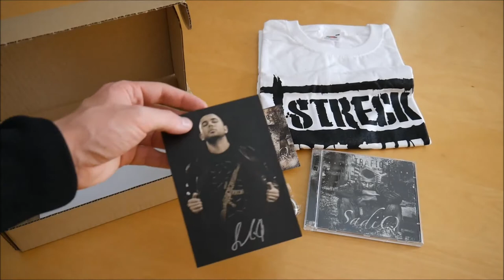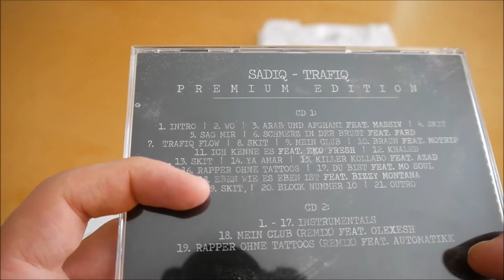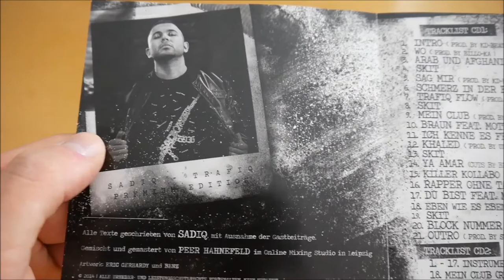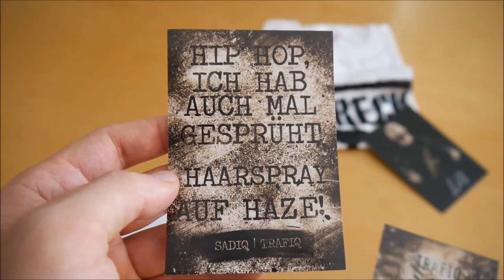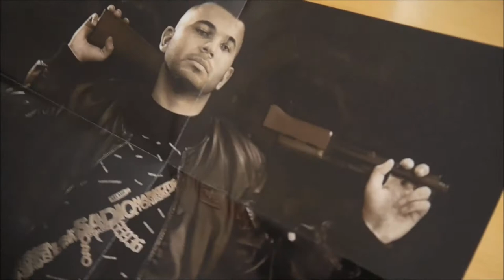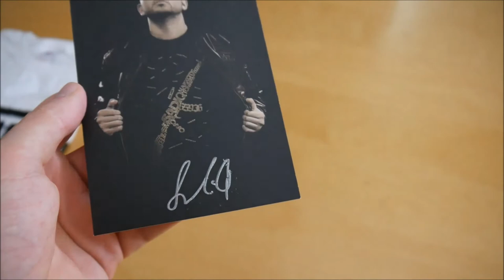Sadiq - TrafiQ Bundle Unboxing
In diesem Video zeige ich euch das TrafiQ Bundle von Sadiq.
► Hier könnt ihr das Album kaufen:
Weitere Musik von Sadiq

► ALBUM INFOS
SadiQ – TrafiQ
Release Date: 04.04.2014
Kaufpreis: 24,90 €

TrafiQ Bundle Inhalt:
- Album
- Album Instrumentals
- Schlüsselanhänger
- Poster
- Autogrammkarte
- Sticker (2x)

TrafiQ Tracklist:
01. Intro
02. Wo
03. Arab und Afghane (feat. Massiv)
04. Skit
05. Sag mir
06. Schmerz in der Brust (feat. Fard)
07. TrafiQ Flow
08. Skit
09. Mein Club
10. Braun (feat. MoTrip)
11. Ich kenne es (feat. Eko Fresh)
12. Khaled
13. Skit
14. Ya Amar
15. Killer Kollabo (feat. Azad)
16. Rapper ohne Tattoos
17. Du bist
18. Eben wie es eben ist (feat. Bizzy Montana)
19. Skit
20. Block Nummer 10
21. Outro
22. Mein Club (Remix) (feat. Olexesh)
23. Rapper ohne Tattoos (Remix) (feat. Automatikk)

TrafiQ Info:
Das neue Album von SadiQ erscheint am 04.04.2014 über SadiQ.